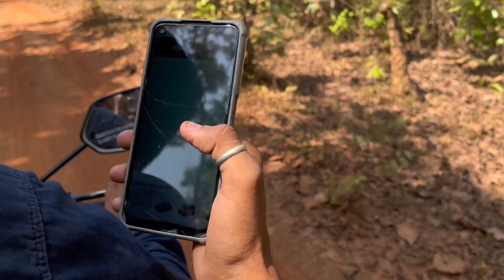Trip Went Failed 🤔 || Vajrapoha Waterfall 🏞️🚀 || @Belagavi 📍|| Karnataka travel vlog ||19:09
Join us as we explore the breathtaking beauty of monsoon waterfalls! From thunderous cascades to serene streams, these natural wonders come alive with the seasonal rains. Immerse yourself in lush green landscapes, feel the mist on your face, and experience nature's raw power and serene tranquility. Don't miss this visual feast of cascading water and vibrant scenery that will leave you in awe. 🌊🍃

belgaum city